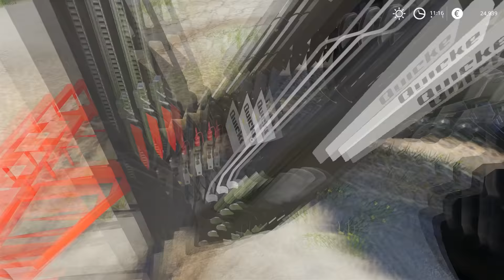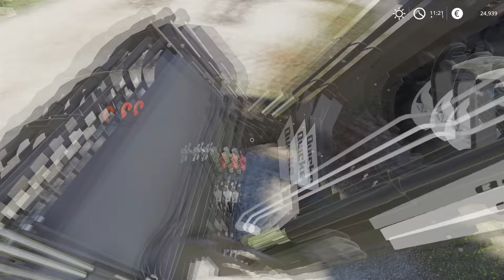Storage of Alflafa Hay Bales on the Farm, Harvesting & Selling Corn│Les Chazets│FS 19│Timelapse #11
Welcome to the eleventh episode in Les Chazets V 1.1 Farm Timelapse. So in this episode i'm going first to take care of animlas ( cows & pigs ) using a New Holland TM 165, then i will collect and store Alfalfa hay bales using a Renault Atles 925 RZ. Finally i will harvest and sell corn using a New Holland CR9090 with a Renault Trange truck.

soyez-pret-pour-le-3-octobre/